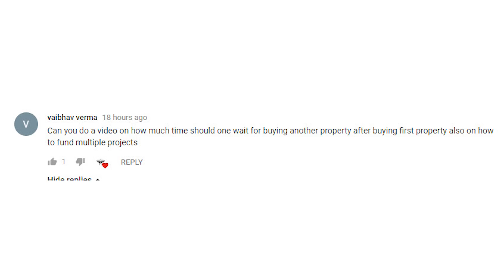When To Buy A Second Home?